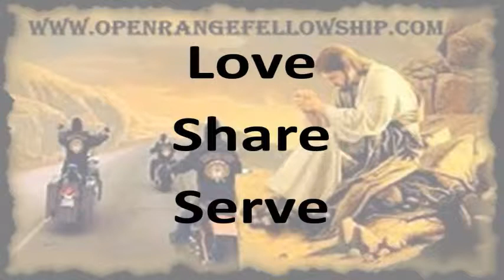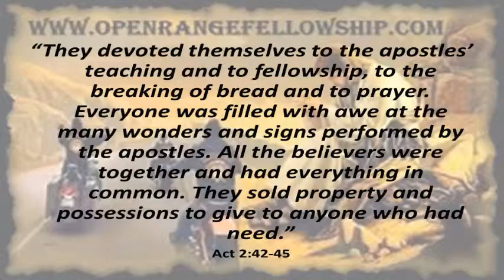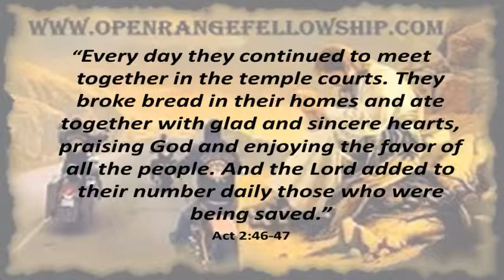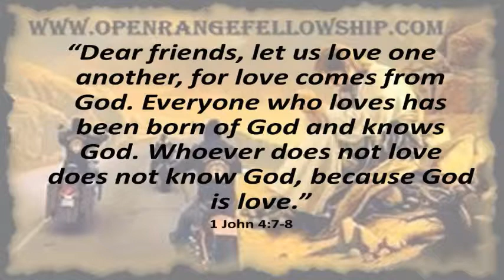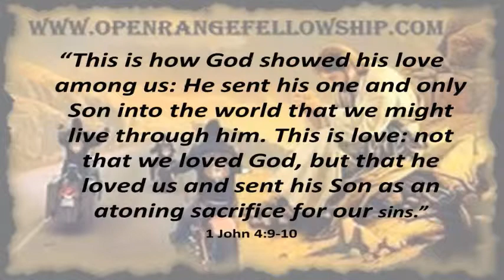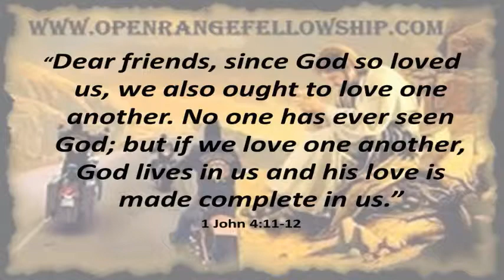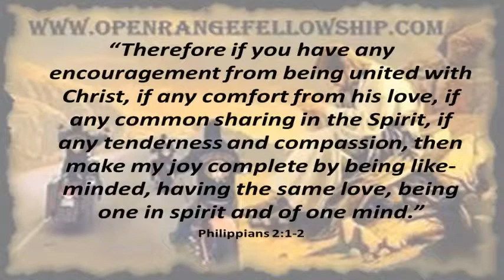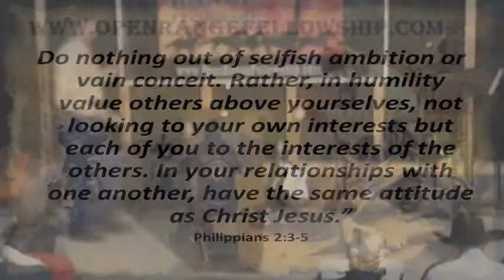Riding On, Part 3: With Fellowship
Pastor Frank Slaughter. (Sorry about the blurry camera!)